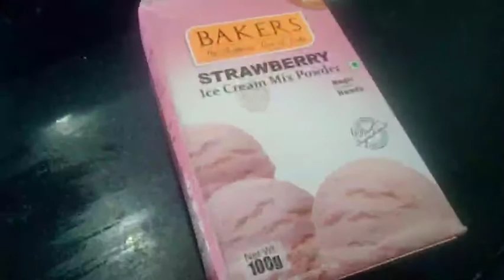How to make Strawberry Ice Cream in just 5 mins.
Strawberry Ice Cream recipe in 5mins by Nimisha's Smart Cooking.